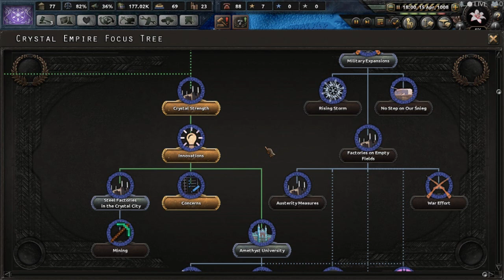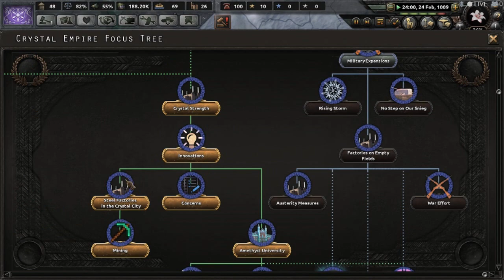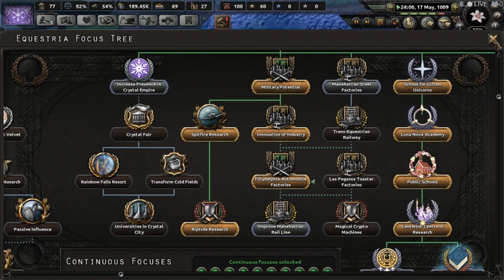Wolf of Iron: HOI4 Equestria at War-- Crystal Empire #2 Preparations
As the conspirators wait for the perfect moment to resurrect their dark lord, the Changelings prepare for the first stage of their ambitious conquest: the doomed Kingdom of Olenia. Cadance and Shining Armor race to rebuild the Empire's army as everyone comes to terms with the coming Great War between Equestria and the Changeling hordes.